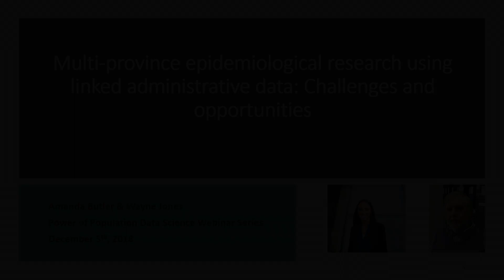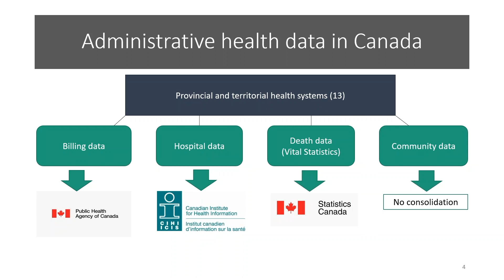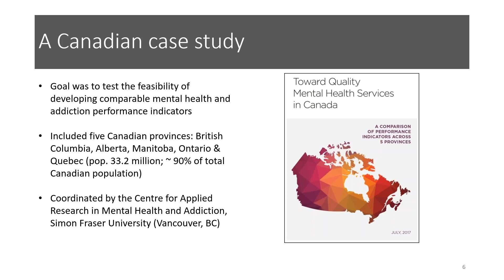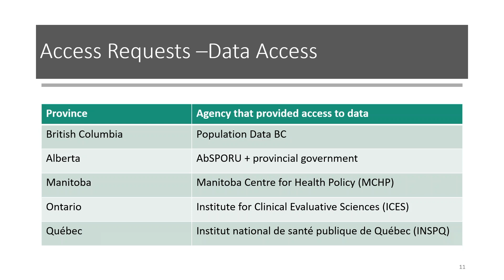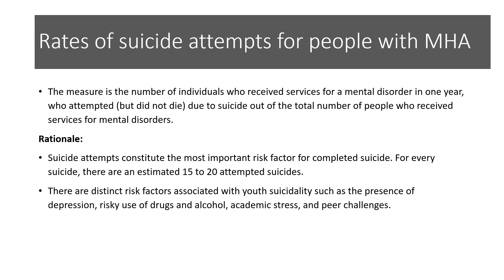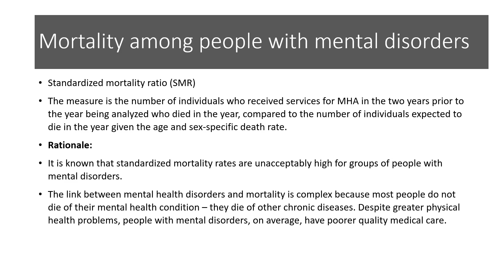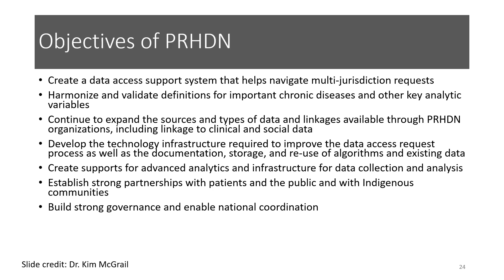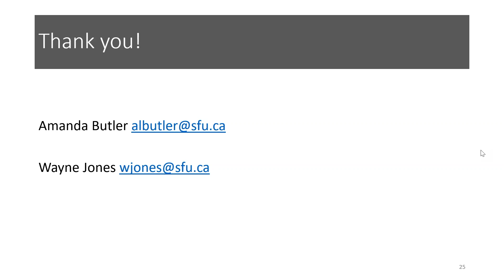Multi-jurisdictional epidemiological research in Canada: Challenges and opportunities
In this seminar, we will describe a multi-jurisdictional project which examined the feasibility of creating comparable mental illness and substance use performance indicators in five provinces. We will discuss the obstacles, processes, lessons learned, and recommendations for future research. We hope to contribute to the evolving discourse around infrastructure and data policy development in Canada.